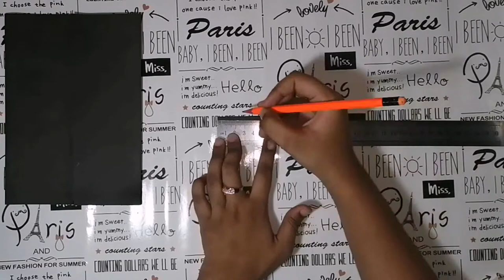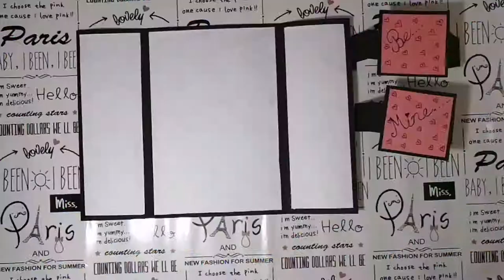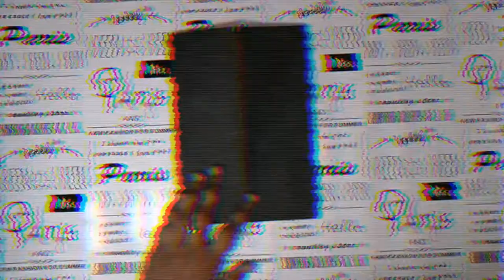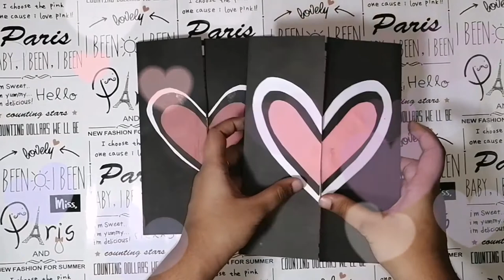Paper greeting card making //How to make beautiful paper greeting card, 💕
Today's video is about paper valentines greeting card... I hope you guys enjoy my video.. 💞

Music.

🎶🎶🎶🎶🎶🎶Sad puppy 🎶🎶🎶🎶🎶